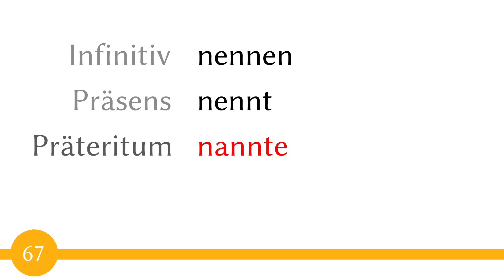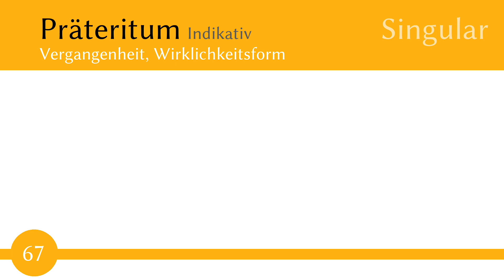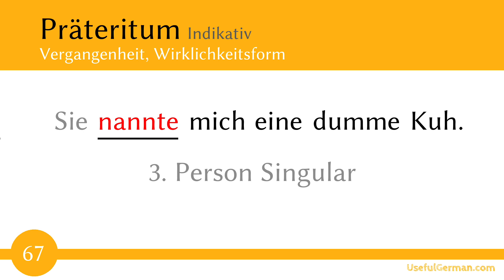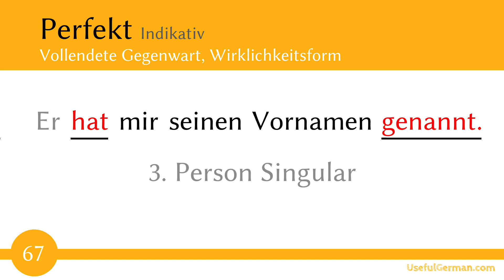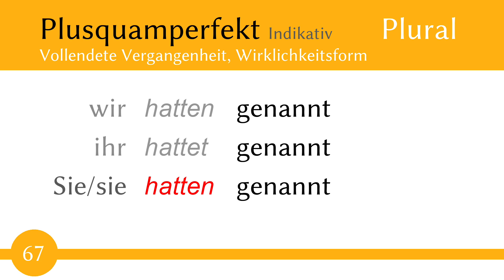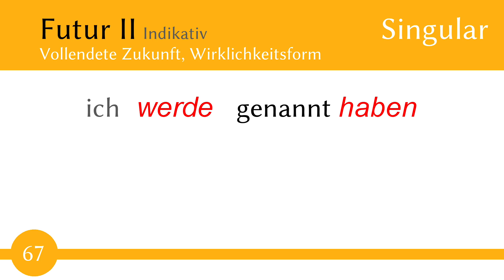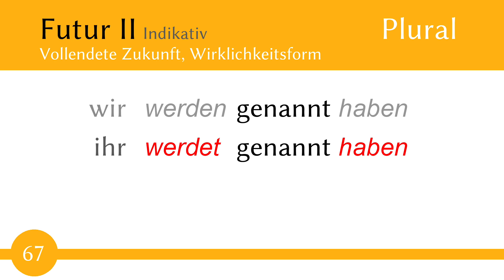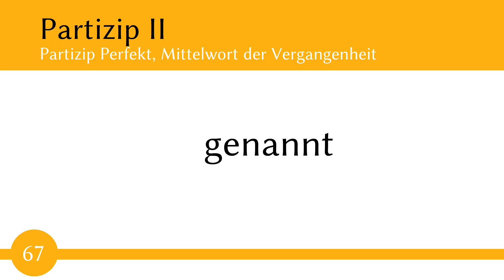Verb - nennen - Präsens, Präteritum, Perfekt - Konjugation (Verb 67) - A2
In diesem Video lernst du, wie man das Verb - nennen - konjugiert und außerdem enthält es etliche Beispielsätze.
++ Bitte hilf mir und übersetze die Sätze im Kommentarbereich ++

Sätze im Video
1. Das nennt man Kunst!
2. Sie nannte mich eine dumme Kuh.
3. Er hat mir seinen Vornamen genannt.

4. Die Frau hatte mir ihren Namen nicht genannt.
5. Ich werde dir meinen Namen später nennen.
6. Er wird sie im Streit bestimmt so genannt haben.